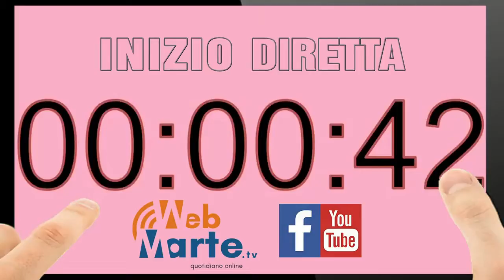Augusta - Giuseppe Di Mare: «Covid center sì, ma senza penalizzare il Muscatello»